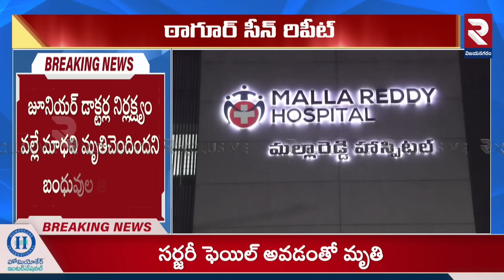మల్లారెడ్డి హాస్పిటల్ లో చనిపోయిన శవంకి చికిత్స | Malla Reddy Hospital Incident | Hyderabad | RTV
మల్లారెడ్డి హాస్పిటల్ లో చనిపోయిన శవంకి చికిత్స | Malla Reddy Hospital Incident | Malla Reddy Hospital Staff Attack on RTV Journalists | Hyderabad | RTV